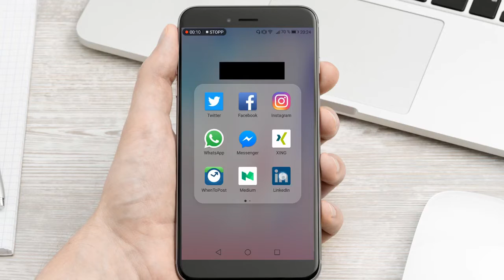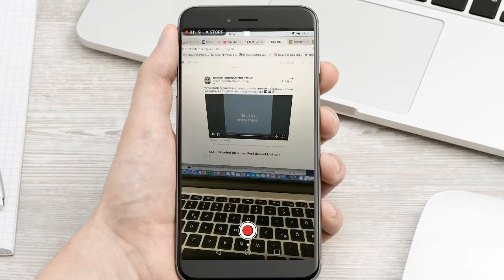LinkedIn Video: Erstes Hands on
Ein erster Blick auf die brandneue LinkedIn Video Funktion in der mobilen (Android) App.